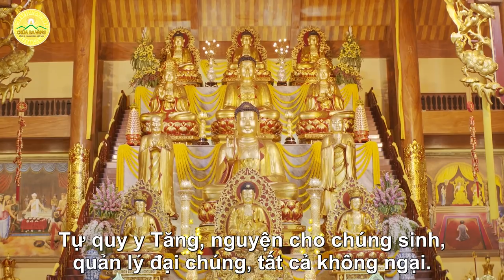Tụng kinh Diệu Pháp Liên Hoa (có chữ) - Phẩm 7 (buổi 11): Phẩm Hóa Thành Dụ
➡️ Kinh Diệu Pháp Liên Hoa – Quyển thứ ba – Phẩm “Hóa thành dụ” thứ bảy

Địa Chỉ: Phường Quang Trung - TP. Uông Bí - Tỉnh Quảng Ninh